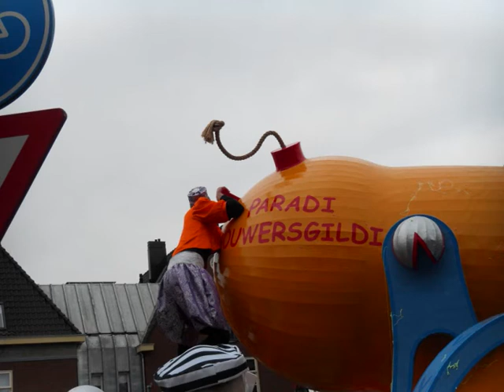Paradi B(r)ouwersgildi - Muziek 2009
Dit is de muziek van ons stukje wat wij deden tijdens carnaval 2009